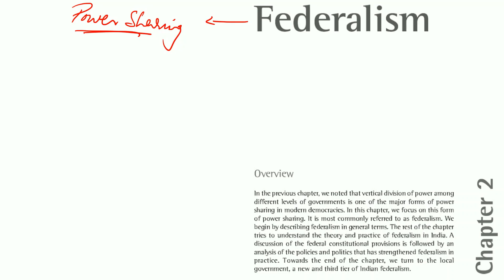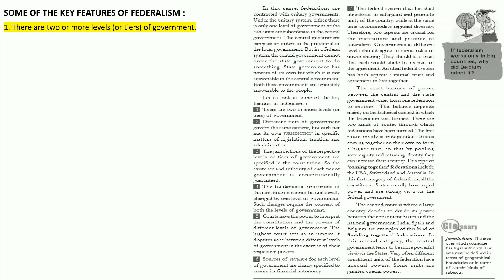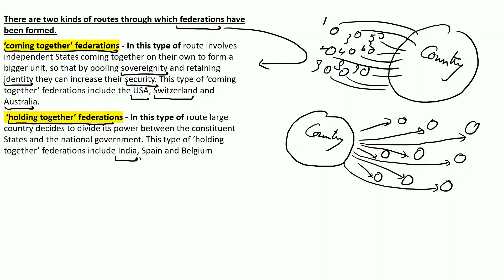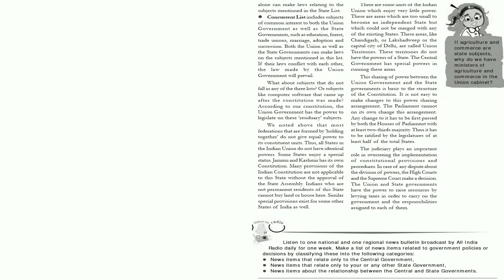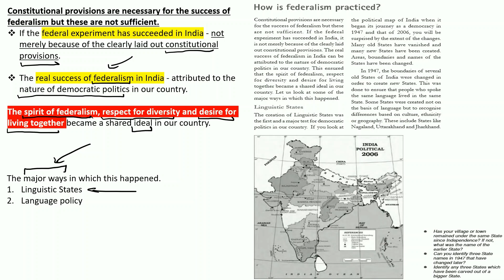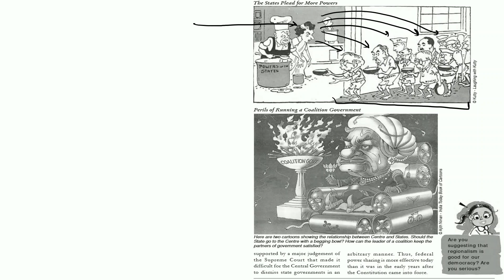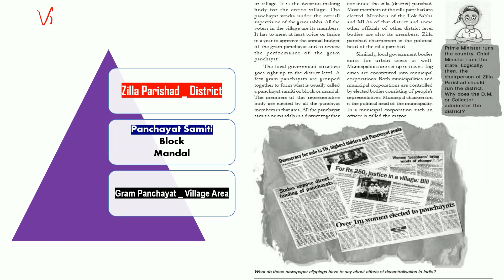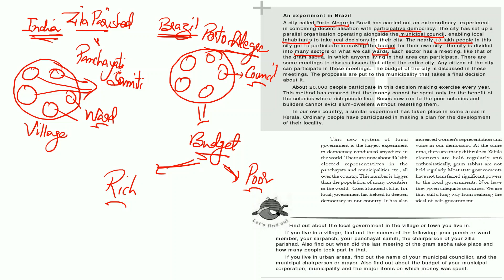NCERT POLITICAL SCIENCE CIVICS POLITY CLASS 10 CHAPTER 2 FEDERALISM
WELCOME FRIENDS TO @Pu Ra Educator,
YOU WILL SEE NCERT POLITICAL SCIENCE CIVICS POLITY CLASS 10 CHAPTER 2 FEDERALISM (FULL CHAPTER) CBSE CIVICS.
I WILL DISCUSS HERE CLASS 10 SOCIAL SCIENCE, TOPICS TO BE DISCUSSED ARE AS FOLLOWS: 3 LEVELS OF GOVERNMENT, UNION AND STATE LIST, CONCURRENT LIST, 2 ROUTES OF FEDERATION,  DIFFERENCE BETWEEN COMING TOGETHER AND HOLDING TOGETHER FEDERATION, DEMOCRATIC POLITICS,
CLASS 10 CIVICS CHAPTER 2 FULL EXPLANATION.